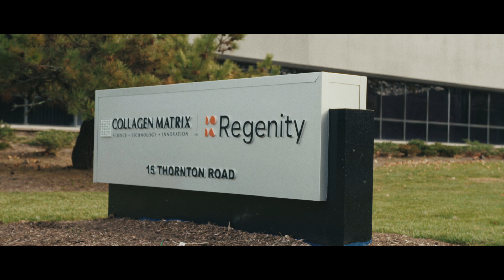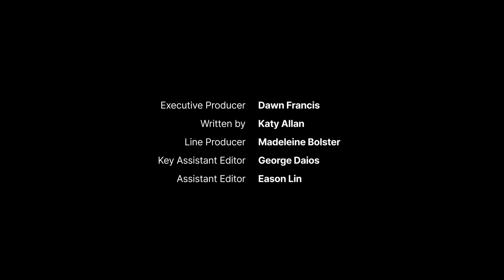Regenity in Global Health | Transforming the Future of Regenerative Medicine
We had the chance to discuss the future of the regenerative medicine industry with Regenity as part of the Global Health Campaign.

The regenerative medicine market is rapidly expanding, driven by the rising prevalence of chronic conditions, demand for personalized therapies, and an aging population. With 1 in 6 U.S. adults over 65, there’s a growing need for innovative treatments that go beyond symptom management to enable true healing.

This need for advanced solutions has been met with stem cell therapy and tissue engineering breakthroughs like Regenity's FDA-cleared RejuvaKnee™, a collagen-based meniscal implant that facilitates the regeneration of native meniscal tissue instead of cutting or replacing it. This marks a shift from the standard of care with the potential to improve patients’ quality of life.